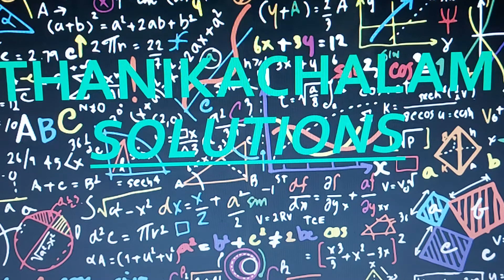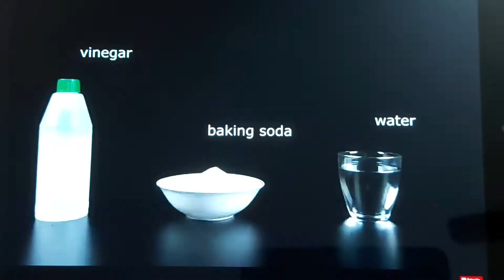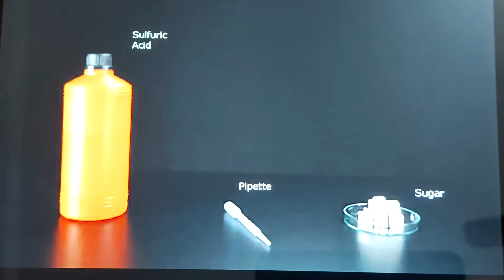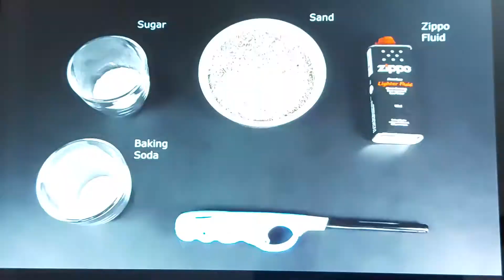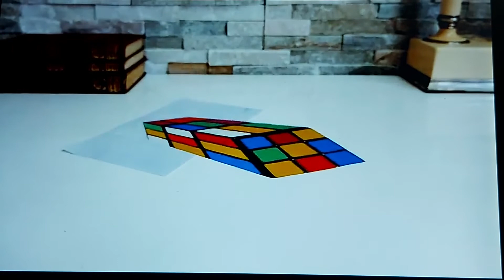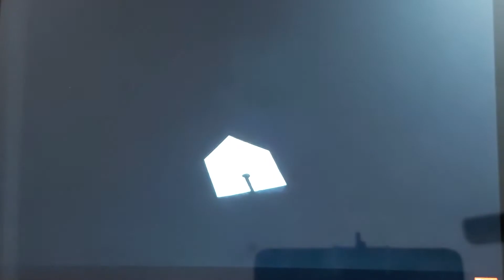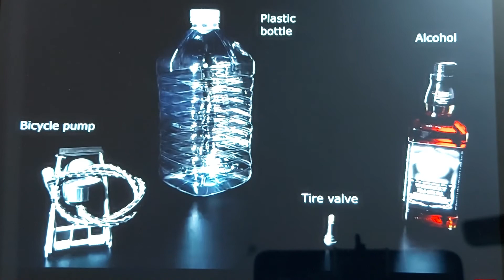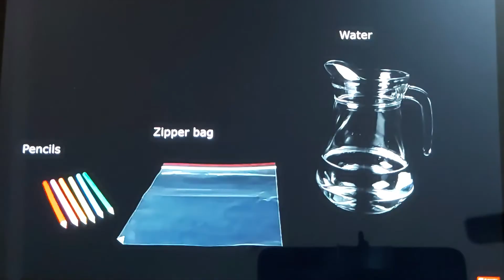மாணவர்களுக்கு 20 அறிவியல் சோதனைகள் || 20 easy science experimental for students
Easy science experimental  in Tamil